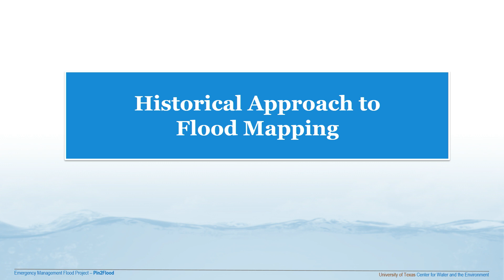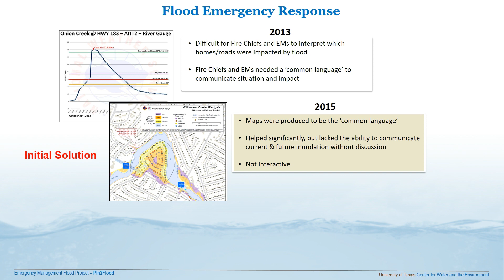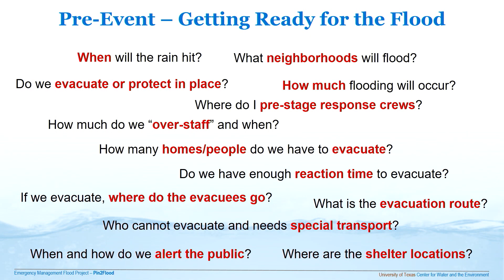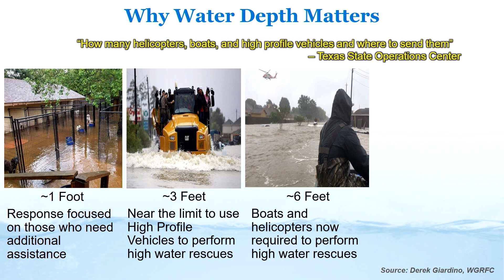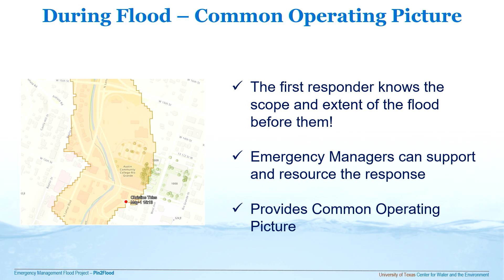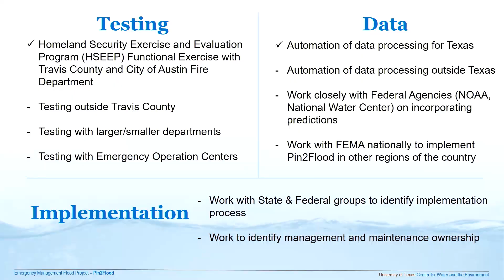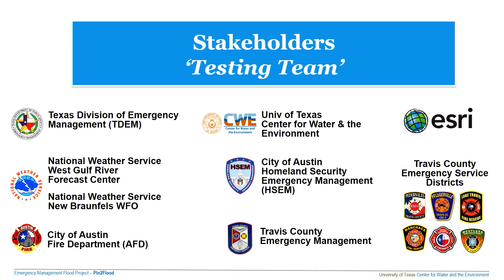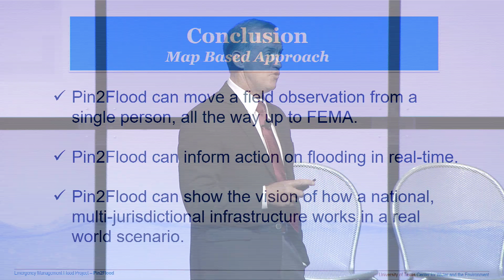Real-Time Flood Inundation Mapping for First Responders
"The University of Texas and ESRI have teamed up to create a web-based app to provide during-the-event flooding data to first responders. The goal is for first responders to have all available flooding information at their fingertips, in real-time, so they can structure their response based on the most accurate information.

The result is the Pin2Flood app - which allows first responders to directly map the floodwaters they are facing by dropping a pin, from their mobile device at the water’s edge.  In addition, the data is accessible to field personnel, Incident commanders, other responding units, and the Emergency Operations Center. This allows for quicker and more accurate information dissemination during an event where seconds count!

This presentation will cover the reason why first responders need it, the evolution of the app, testing, current and future partners, and next steps. "